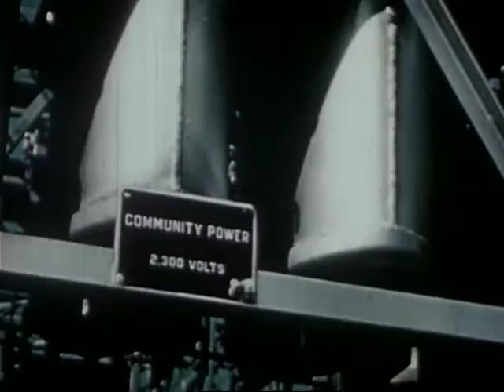Southern Highlanders (1947)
PRESENTS MAJESTY OF GREAT SMOKY MOUNTAINS OF  NORTH CAROLINA & TENNESSEE. HANDICRAFTS, DANCES & FOLK MUSIC OF PEOPLE OF REGION ARE SHOWN.